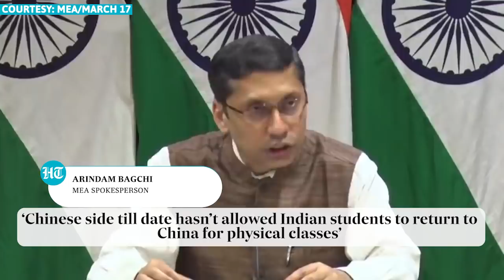India's payback for Beijing not allowing Indian students' return? Chinese tourist visas suspended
India has suspended tourist visas issued to Chinese nationals, global airlines body IATA told its member carriers on April 20. India has been raising with China the plight of approximately 22,000 Indian students enrolled in Chinese universities who are unable to go back for physical classes. However, the neighbouring country has till date refused to let them enter. These students had to leave their studies in China and come to India when the COVID-19 pandemic began in the beginning of 2020. Watch this video for more.